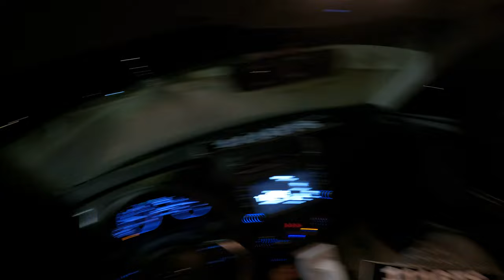هونداي سيرتا 2023 تجربة قيادة وعزل (المساء)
بلد الصنع: كوريا الجنوبية
الموديل: 2023
عدد الركاب: 5
لون المركبة: لون مميز
نوع المركبة: هونداي سيرتا
1.5 لتر
كم: 34357 كم تقريبا
السرعة القصوى: 240 كم
V4